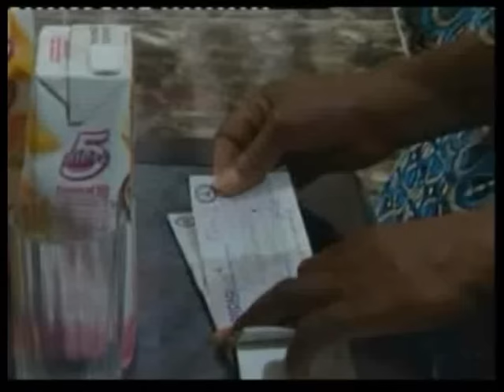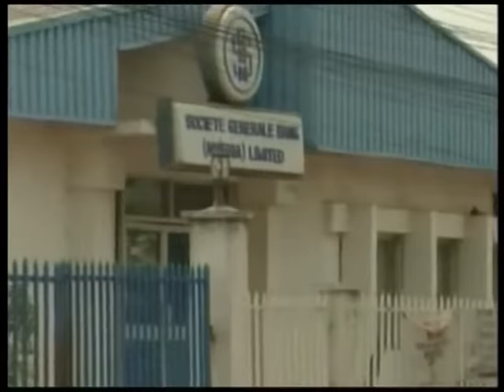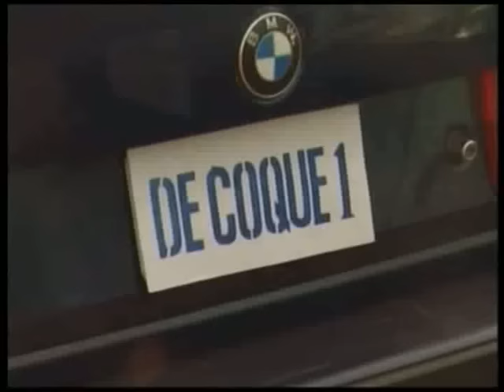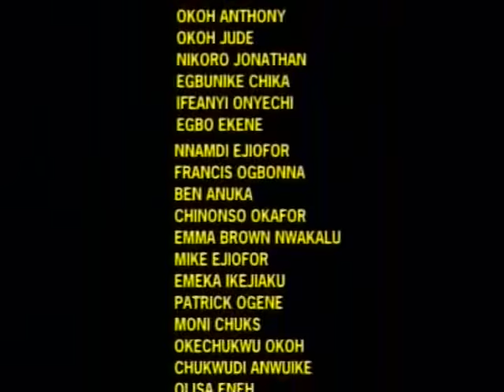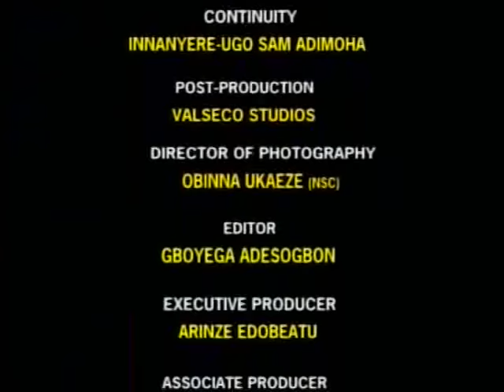Mega Men Part 1 - Classic Nigerian Nollywood Occult Movie (Kanayo .O. Kanayo)